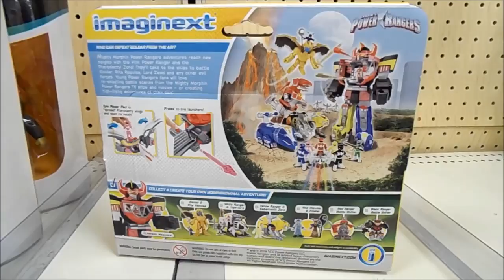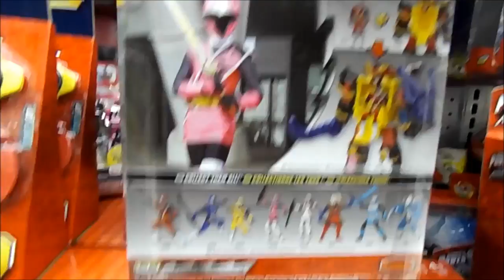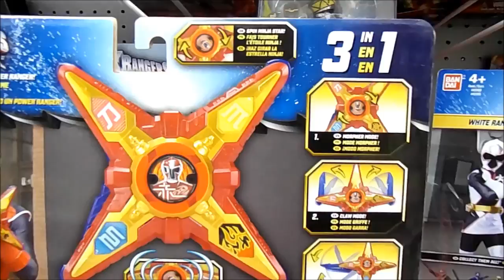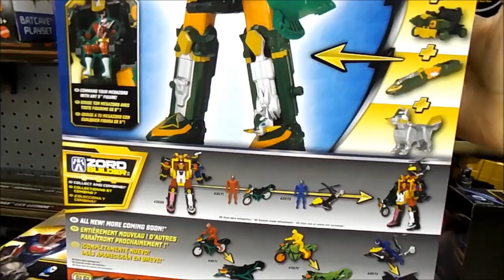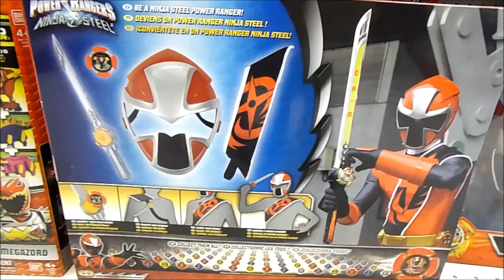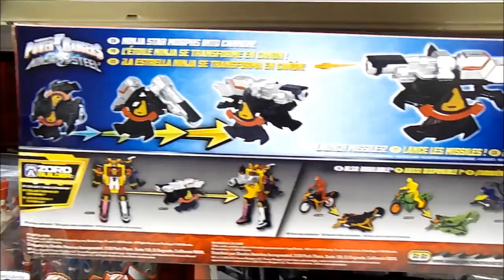Power Rangers Ninja Steel 16th Toy Hunt - Morpher, Sword, Power Stars, Megazord, Figures & More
With the end of Dino Super Charge, comes the new season of Ninja Steel, with lots of new toys! What did I find on this holiday toy hunt? Watch and find out!

Are you a fan of Power Rangers toys? Check out this playlist!

Want to take your channel to the next level? Join Fullscreen today, you won't regret it!